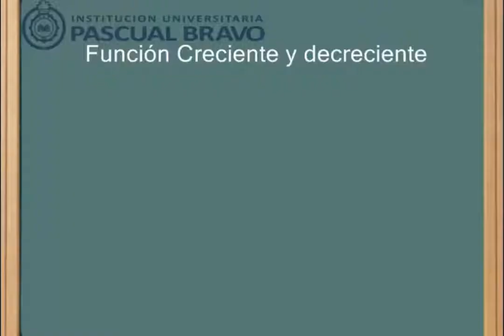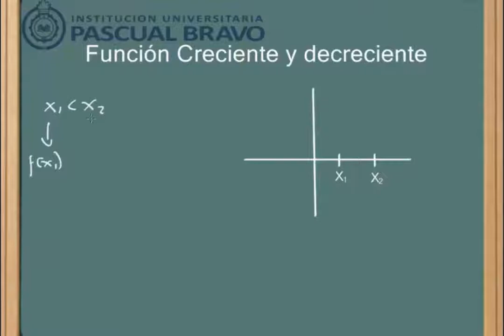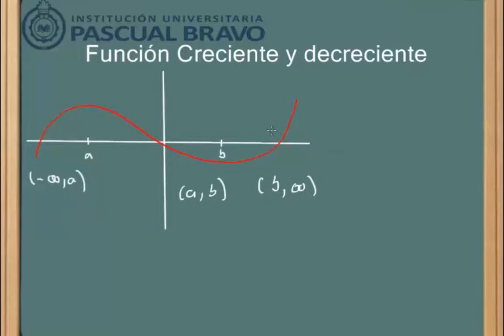Función creciente y decreciente